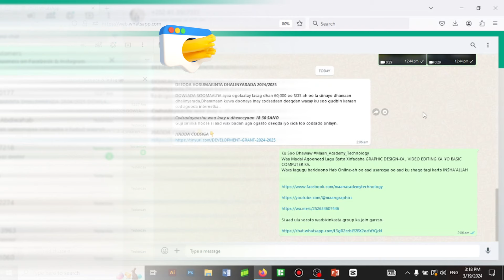DIGNIIN | HA FURIN FARIIMAHA whatsapp KA | Maan Graphics 2024